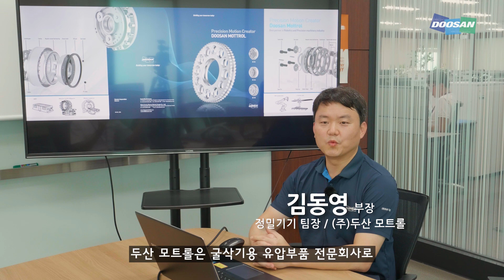[2019 로보월드] 사전 인터뷰 _두산모트롤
2019 로보월드 참여기업인 두산모트롤의
사전인터뷰 영상을 공개합니다.

2019 로보월드

10.09 (수) ~ 10.12(일) /4일간